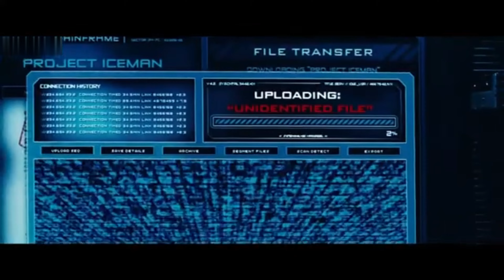Kaijuformers (Transformers) Part 6 - Attack on Air Force 1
Plot:
Deceptikaiju Dogora is undercover on Air Force 1, trying to hack a file data on project Ice Man, soon at control, Emma told everyone that their planting a virus in the computer system, soon Air Force 1 landed and Dogora was pickup by his accomplice Spacegodzilla.

Cast:
Godzilla as Optimus Prime
Godzilla Junior as Bumblebee
Jet Jaguar as Ratchet
Gipsy Danger as Ironhide
Rodan as Jazz
King Ghidorah as Megatron
Gigan as Starscream
Devious Diesel as Barricade
Skull Devil as Blackout
Number 10 as Brawl
Hedorah as Bonecrusher
Dogora as Frenzey
Ash Ketchum as Sam Witwicky
Dawn as Mikaela Banes
Peter Griffin as Ron Witwicky
Lois Griffin as Judy Witwicky
Professor Oak as Agent Seymour Simmons
John Bennet as John Keller
Mr. Incredible/Bob Parr as Major William Lennox
Frozone/Lucius Best as Sergeant Robert Epps
Elastigirl/Helen Parr as Sarah Lennox
Clemont as Miles Lancaster
Paul as Trent DeMarco
Wendy Darling as Maggie Madsen
Cowboy Bob as Bobby Bolivia
Kent Mansley as Tom Banachek
Token Black as Glen Whitmann
Sir Topham Hatt as Captian Archibald Witwicky
Rick Dicker as General Morshower
Mack as Optimus’ Peterbuilt Semi Truck Mode
The Delorian Time Machine as Bumblebee’s 1974 Chevy Camaro Mode
Lightning McQueen as Bumblebee’s 2007 Chevy Camaro Mode
Ramone as Jazz’s 2006 Pontiac Solstice Mode
Rescue Squad Ambulance as Ratchet’s 2004 Hummer H2 Ambulance Mode
Smokey as Ironhide’s 2005 GMC Topic Mode
Sheriff as Barricade’s 2006 Police Ford Mustang Mode